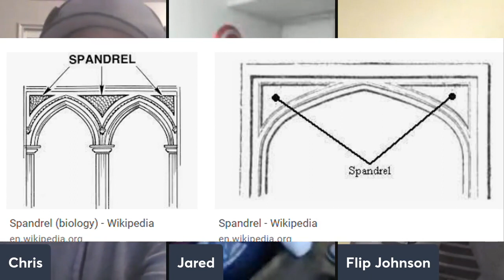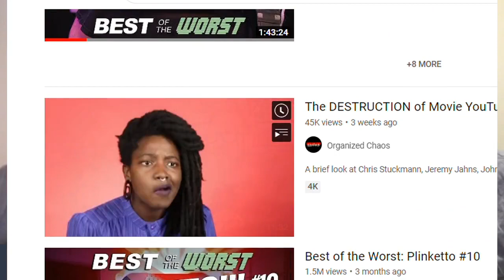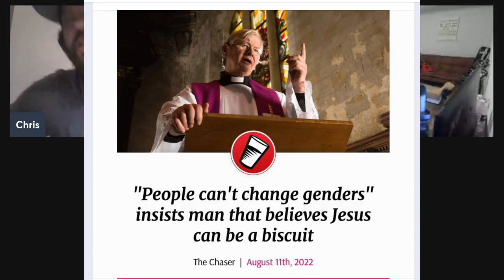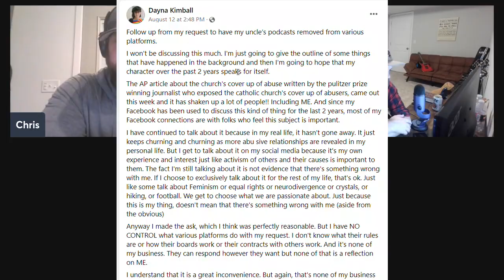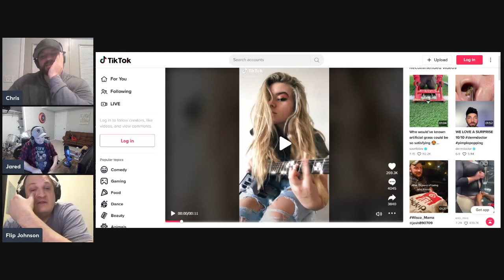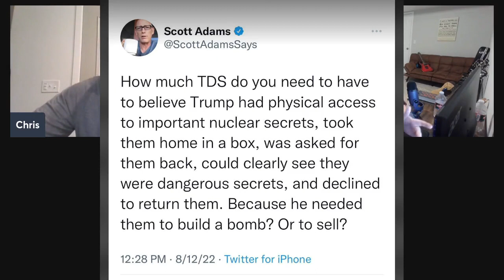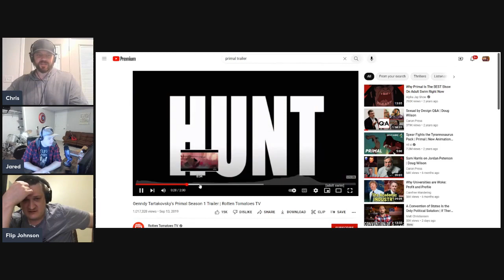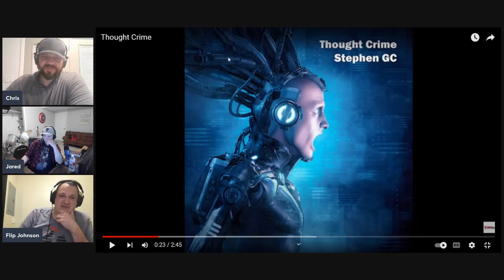The philosophical and the religious; both a bunch of wusses according to Nietzsche.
Jared, Flip and Chris talk some movies and wokeness.  The movies at hand focus on clashing perceptions clashing axioms and power as truth.  We then talk more about perception and philosophical truth.
We get into the AP article about the LDS church not reporting crimes and Mormon Stories coverage of it.
We close out shooting the breeze about a few goofy things.